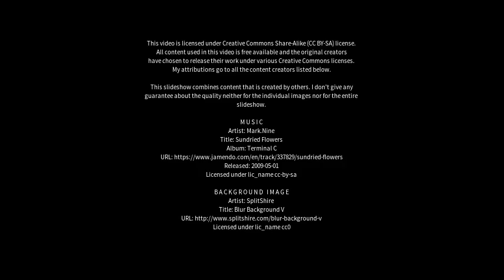Best places to visit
Best places to visit - Gibbons (Canada) Best places to visit - Slideshows from all over the world - City trips, nature pictures, etc.